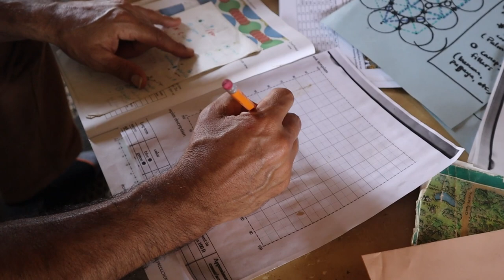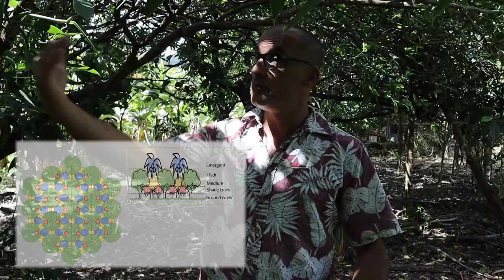Tropical Agroforestry and Regenerative Farming in Kauai, Hi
Regenerative farmer, John Parziale, walks us through a young agroforest of 2 years and a mature agroforest of 20 years on the North Shore of Kauai, Hawaii.